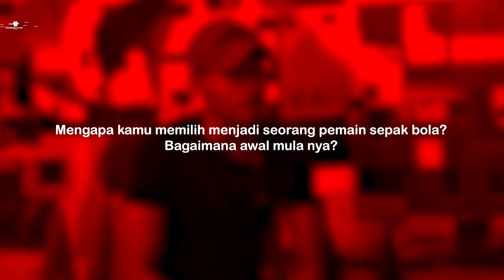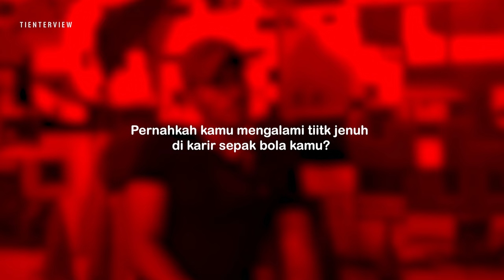LEBARAN DI URUGUAY JENUH?! HARIS TUHAREA MADURA UNITED BERBAGI PENGALAMAN LEBARAN DI URUGUAY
Haris Tuharea (lahir pada 22 November 1994), adalah seorang Pemain Sepak bola profesional Indonesia yang saat ini bermain sebagai Penyerang untuk klub Liga 1 Madura United. Pada Tienterview kali ini, ia bercerita mengenai pengalaman suka duka nya bermain sepak bola di luar negeri, yuk kita simak videonya sob!